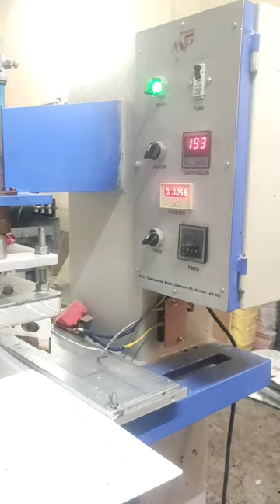plastic file pocket#shortsfeed plastic files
plastic file pocket sticking krishnajaanu all in one#plastic files

@A plastic file pocket is a transparent or semi-transparent pouch typically made of durable polyethylene or polypropylene plastic material. It is designed to hold and protect documents, papers, or other flat items. These pockets usually have an opening at the top or side for easy insertion and removal of contents. They come in various sizes, from small ones for receipts to larger ones for standard letter-sized or legal-sized documents. Plastic file pockets are commonly used for organizing and storing paperwork in folders, binders, or filing cabinets, helping to keep documents clean and easily accessible while providing some level of protection against wear and tear.file pockets plastic#pocket folders#plastic folder pockets#two pocket folders#plastic file welding machine#hanging file pockets#plastic folders#transparent pocket file#hanging file pocket organizer